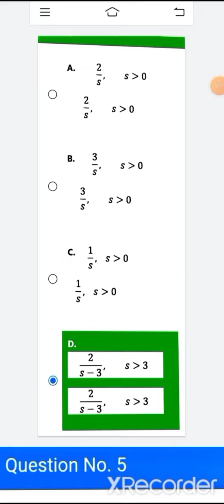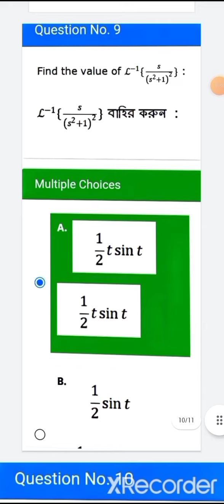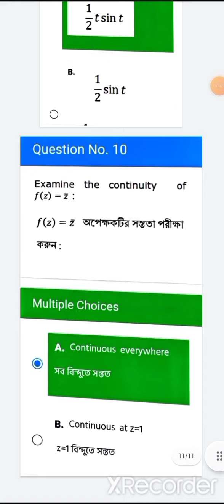NSOU BDP EMT-15 final exam answers 2022 | EMT-15 mcq question answer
BDP  online final exam solutions for students. We provide high-quality exam help for students .

Have you been looking for the best online final exam solutions? If yes, then you have come to the right place. You will be able to get a variety of services from us that will help you in achieving your academic goals. Our services are designed to provide a hassle-free experience for all our students.
Other queries:
BDP online final exam solutions 2022
Final exam solutions 2022
Bdp online final exam question answer 2022
Bdp online mcq solutions 2022